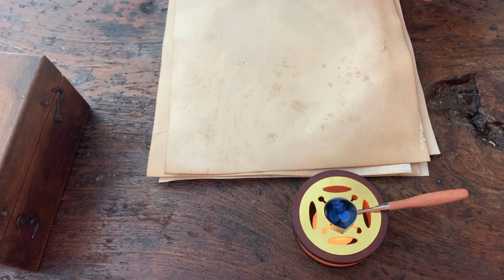ci penso !o -fogli antichizzati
ecco qui un tutorial veloce da fare a casa.
Realizzare dei fogli antichizzati grazie all'uso del caffè.